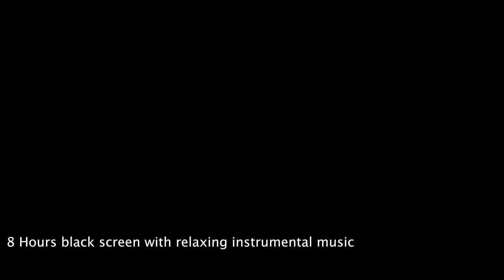Black Screen/8 Hour Sleep Music/Instrumental Music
8 Hours of relaxing instrumental music